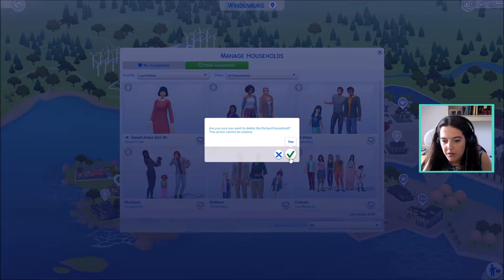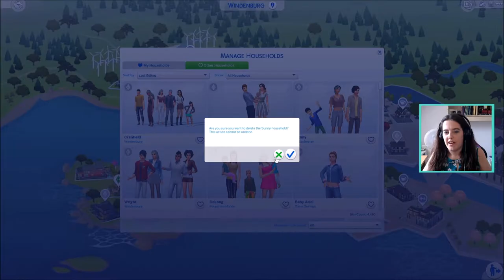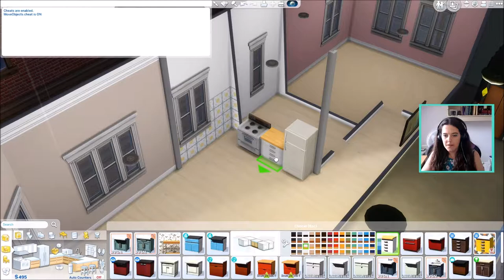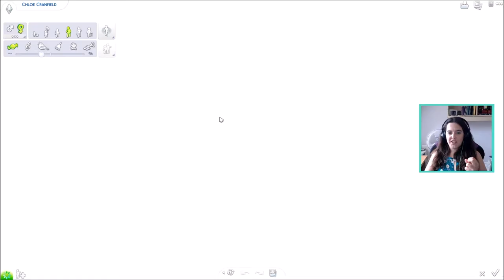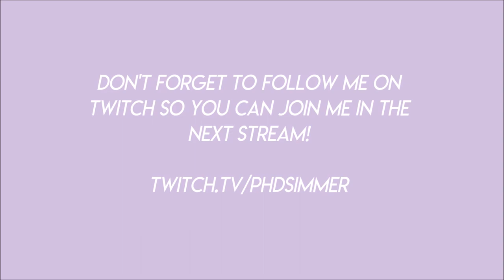CRANFIELD LEGACY ~ The Sims 4 // Generation 3 - Stream 1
We continue with Generation 3 of my 5 Year Celebration Legacy Challenge featuring the Cranfield Family.

GENERATION 3
Although creative in the kitchen your parents were not very skilled. Sick of putting up with bad quality and often burnt food you took over cooking for your family at a young age and have found passion in the culinary arts. However, you become invested in your business and don’t realise your home life is falling apart until it’s too late. You end up getting divorced.

Traits: Foodie, Snob, Perfectionist
Aspiration: Master Chef
Career: Culinary (Chef) until Level 7 then quit and open your own restaurant.

Tasks:
1. Get married whilst working as a Chef. You can have children during this time if you wish (these will not be able to be the heir).
2. Once you’ve reached Level 7 of the Culinary Career (chef route) quit your job, move your family to San Myshuno and open a restaurant in the City.
3. Complete the cooking skill and gourmet cooking skills.
4. Host a Gold level dinner party
5. Get your restaurant to 5 stars.
6. Get divorced whilst running your restaurant and then move to a small apartment on your own. Any existing children remain with the other
parent.
7. Get romantically involved with a staff member and have child by them. The child must be born whilst living in San Myshuno and will be the heir
to Generation 4.
8. Collect the 20 experimental food posters (see collections).